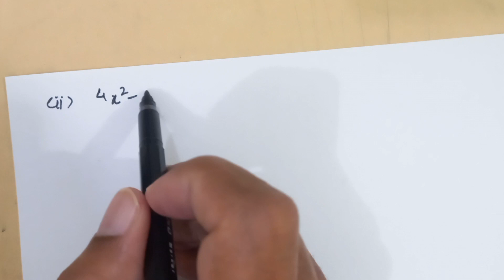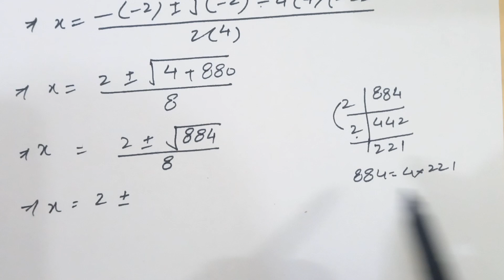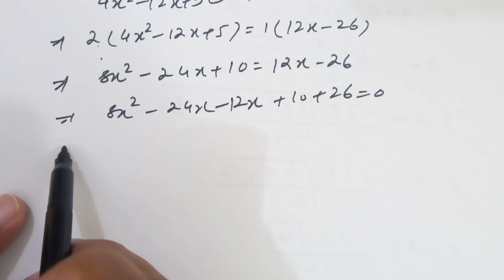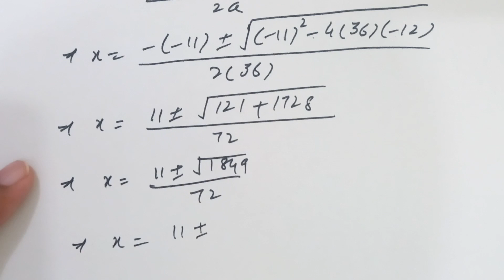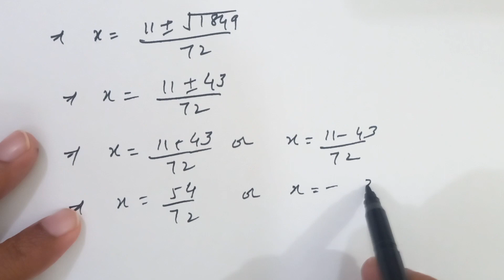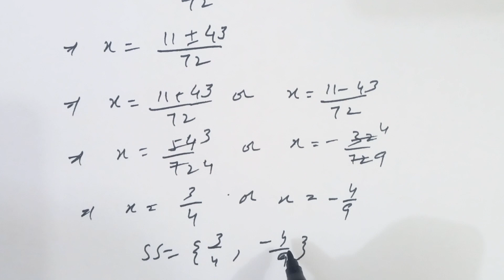Exercise 3.2 Q No 3 | I COM Part-I Business Math By Nazir Hussain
business math i.com part 1 chapter 3 exercise 3.2 complete
prof. nazir hussain
business maths chapter 3
nazir hussain book
exercise 3.2 complete
business math
i.com part 1 business math
business maths exercise 3.2 question 1
icom part1 business math